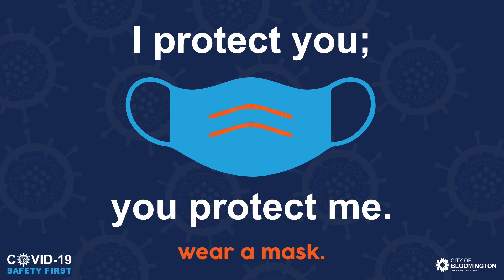Mayor Hamilton Updates Press Club about Recover Forward on July 27, 2020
Mayor Hamilton spoke about his Recover Forward initiative for the city at Monday's meeting of the Bloomington Press Club and took questions from some of the area's veteran journalists.